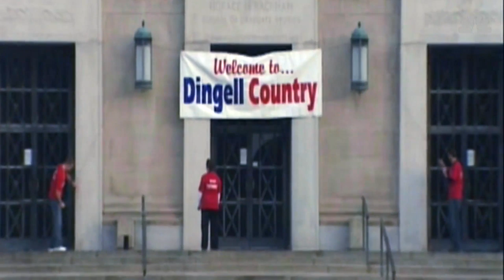Representative John Dingell Passes Away At 92 | NBC News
Former Representative John Dingell, the longest serving member of Congress, has died at age 92.